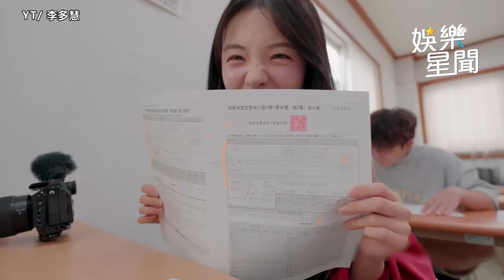李多慧 挑戰三天內考駕照 淚灑現場喊「真的好緊張｜三立娛樂星聞